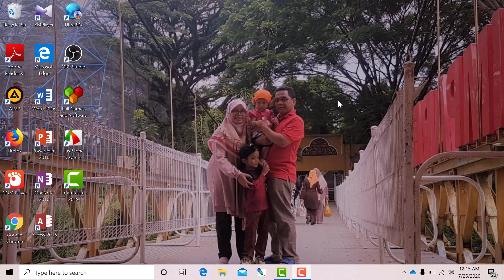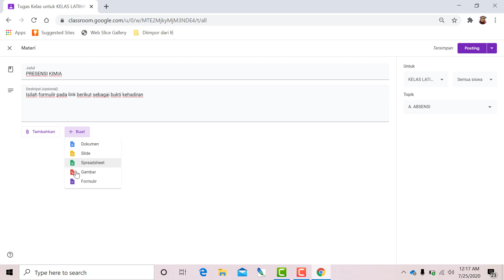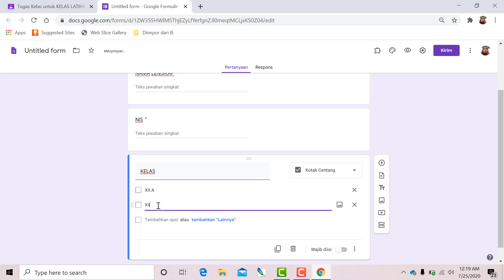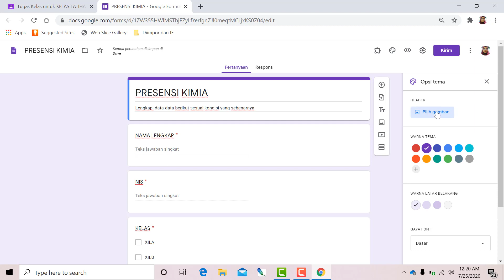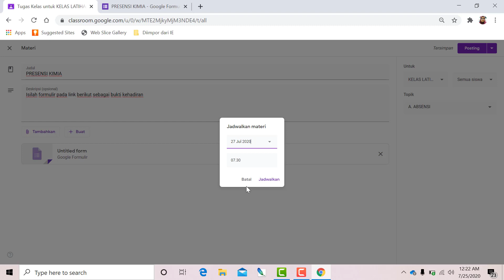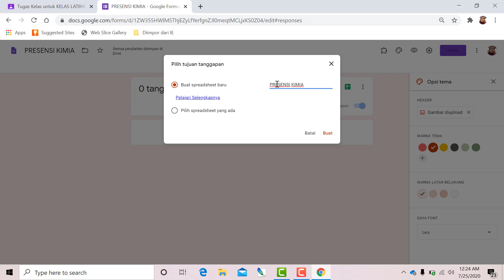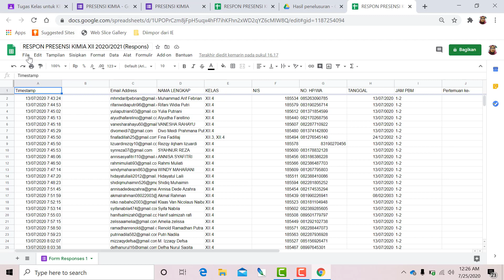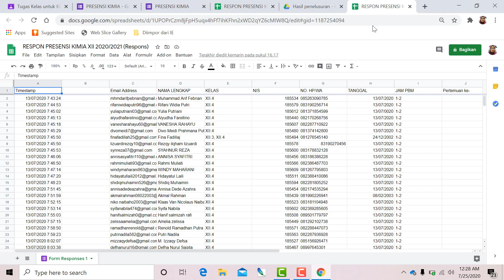Tutorial Membuat Absensi Online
Menampilkan tutorial tentang bagaimana cara membuat absensi online menggunakan google formulir yang langsung diintegrasikan dengan google classroom

Mr Barta
TCC-GC 4 SGSI